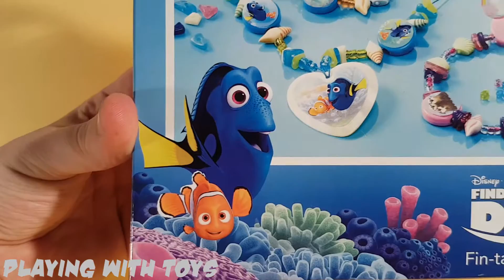Frozen Elsa Figures Anna Olaf Disney Spelen Unboxing Toy Paw Patrol Playmobil Play Doh Minions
Play Doh Playing Letters Numbers Kleuren Speelgoed Uitpakken Unboxing Toy Kinderen Leren